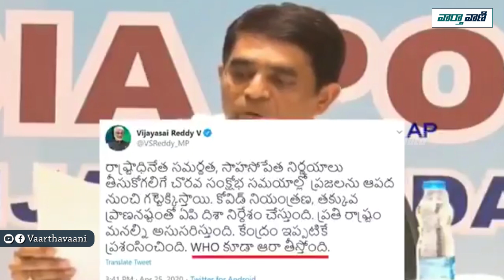Buggana Rajendranath Reddy Self Goal | Buggana Comedy | Chandrababu | YS Jagan | Vaartha Vaani